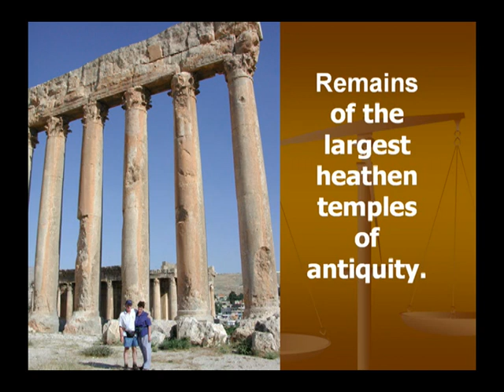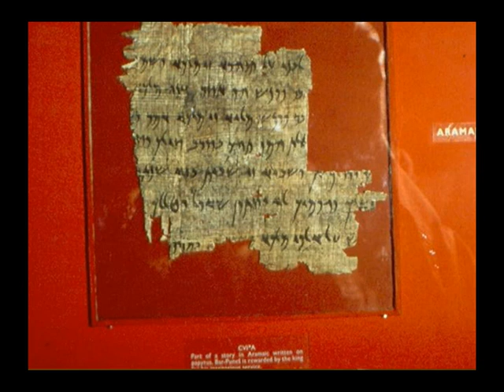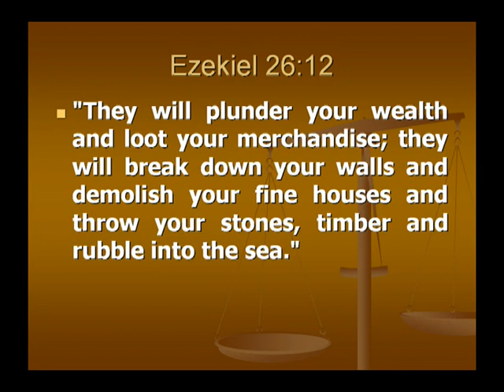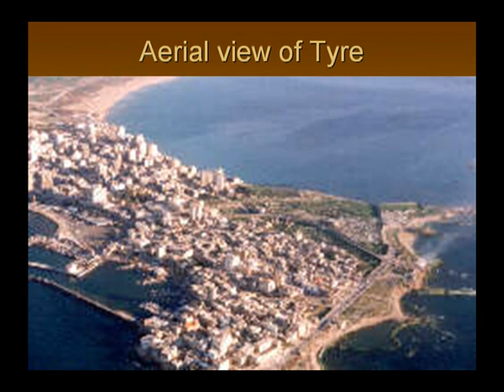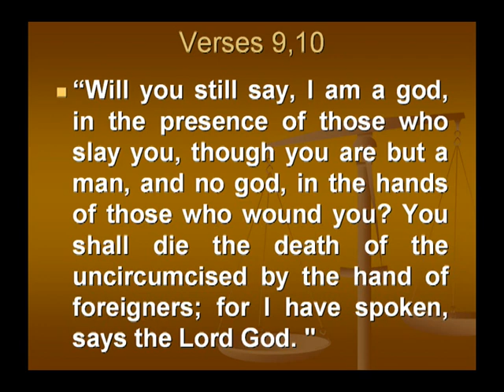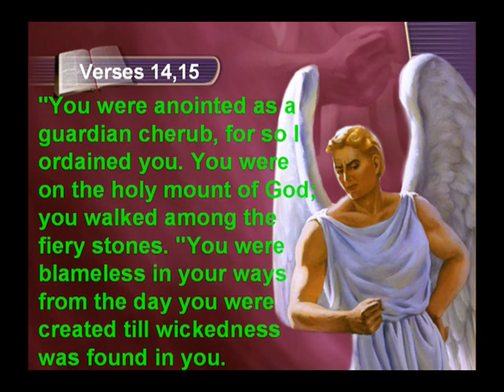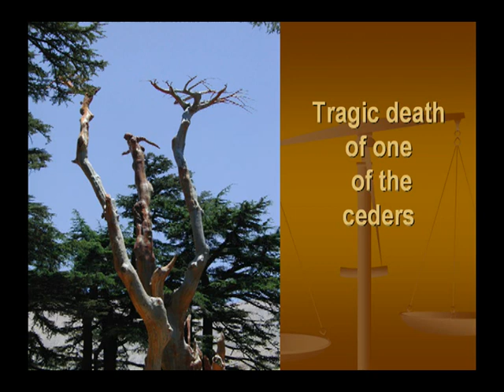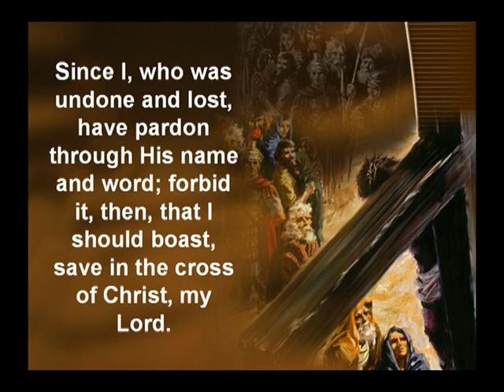8205 - Phonecia - Tyre, Sidon, Baalbek - Francois DuPlessis